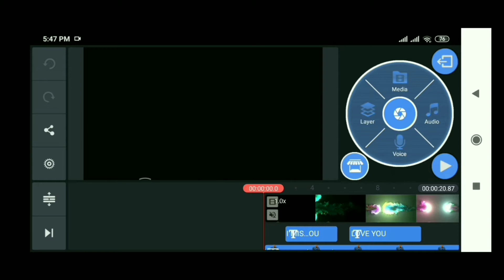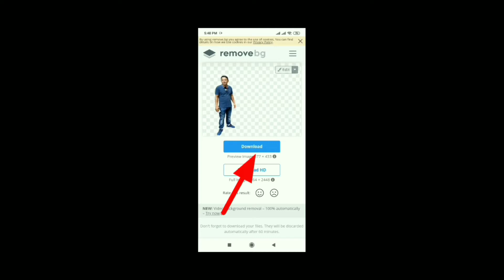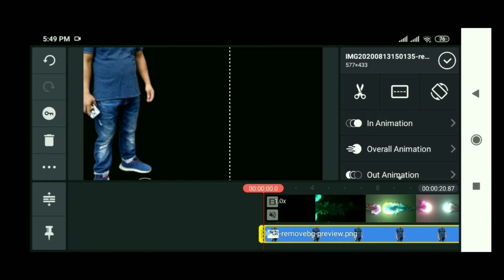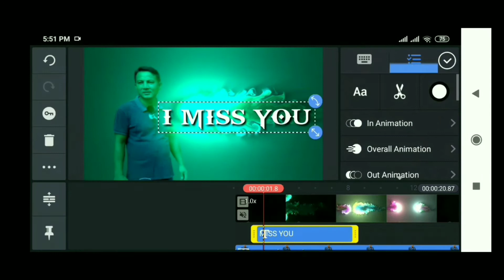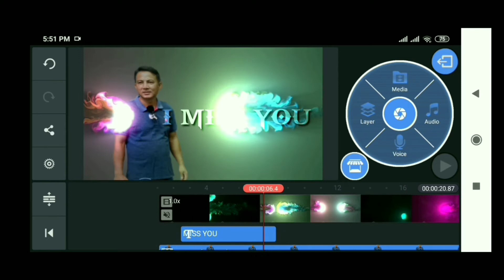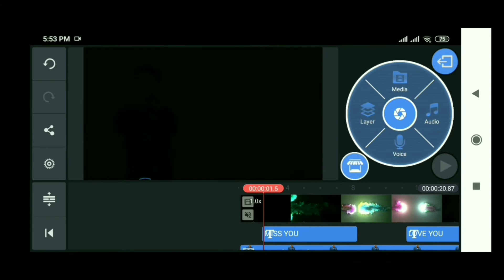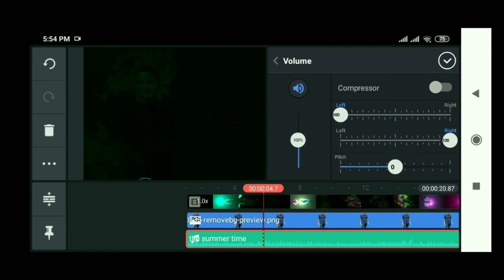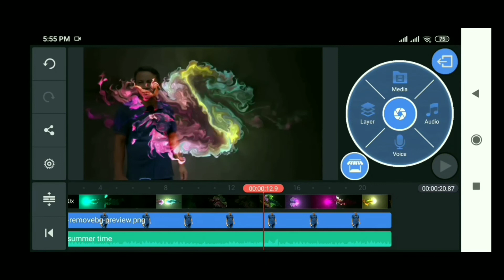How To Make Attractive Photos For TikTok Videos On Mobile From Kinemaster In Neaali Language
How To Make Attractive Photos For TikTok Videos In Kinemaster|| टिकटक भिडियोको लागि काईनमास्टर बाट फोटो कसरी बनाउने||
Hello Saathiharu Namaskar 🙏
Aaj Pani Euta Janakaripurna Video Liyera Aayeko Chhu.Hamile TikTok Video Ko Lagi Kasari Kinemaster Bata Aafno Photo Lai Banaune Bhanne Barema Aaj Yo Video Ma Total Janakari Dine Chhu.Guys Yadi Tapai Pani TikTok Video Ka Lagi Aafno Photo 3D Style Wa Attravtive Banauna Chahanu Hunchha Bhane Yo Video Tapaiko Lagi Euta Ramro Janakari Purna Hunechha.Hamile Aafno Photo Lai Euta Kinemaster App Ko Maddale Mobile Bata Kasari Euta Ramro TikTok Video Banauna Sakinchha Bhanne Aajko Yo Video Le Janakari Dine Chh.Guys Yo Video Lai Like Awasya Garidinuhos Sathai Channel Lai Subscribe Garna Pani Nabhulnu Hola.Thank You

Note :- अन्य जानकारी लिन चाहनु हुन्छ भने यो च्यानललाई सस्क्राईव गर्न नभुल्नुहोस।